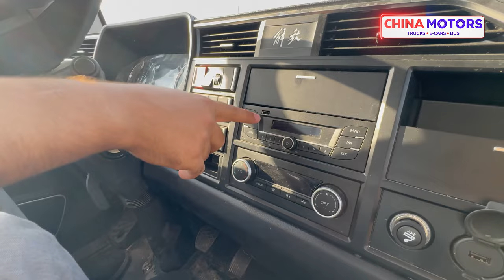12 тонналик FAW манипулятори. Тўлиқ обзор | CHINA MOTORS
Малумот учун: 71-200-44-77